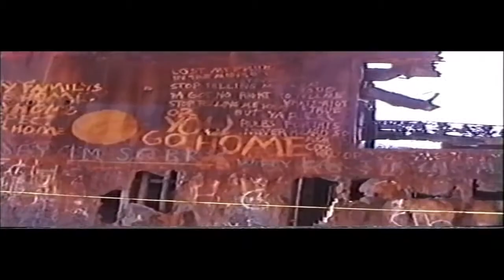shipwreak - edmund o'toole